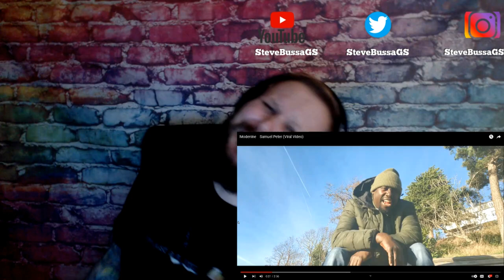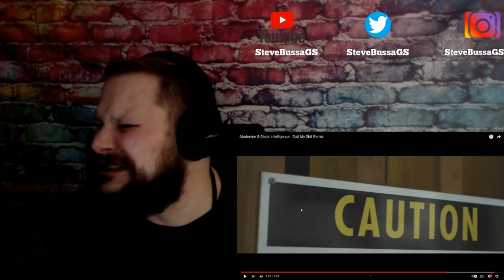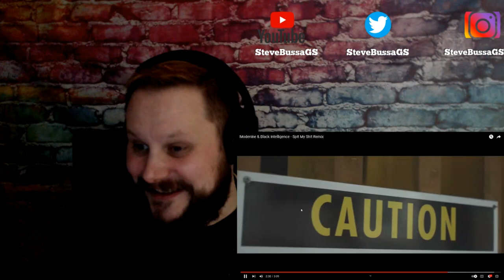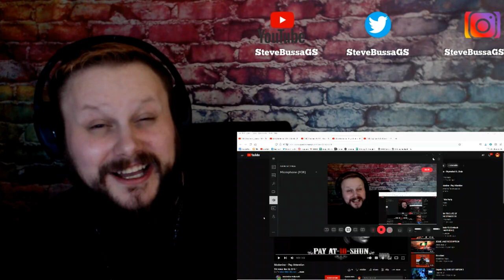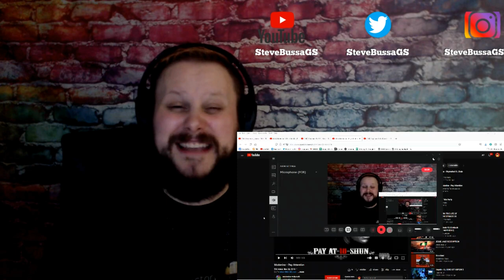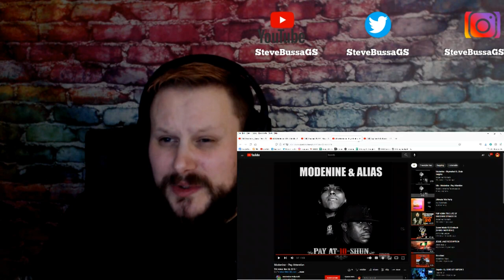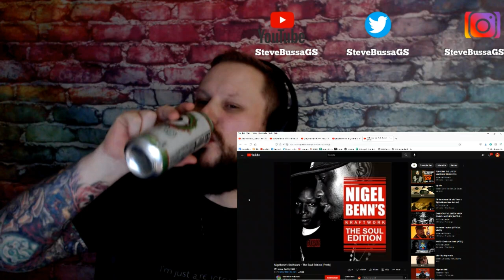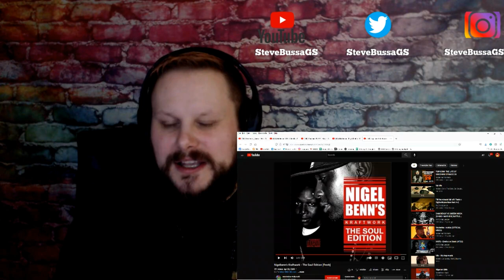Score Card Reactions : MODENINE TRIBUTE! 30K SPECIAL (PART 2)